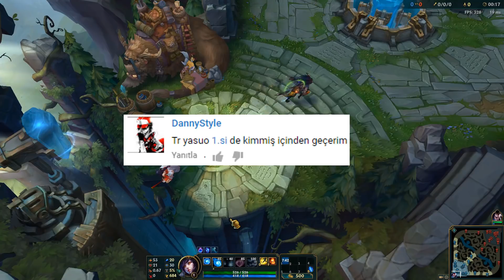TR Yasuo Birincisi vs Kendine Güvenenler | Lol Pit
Kendine çok güvenip Türkiye Yasuo Birincisi Joe Cat'e meydan okuyanlar başarılı olabilecek mi?